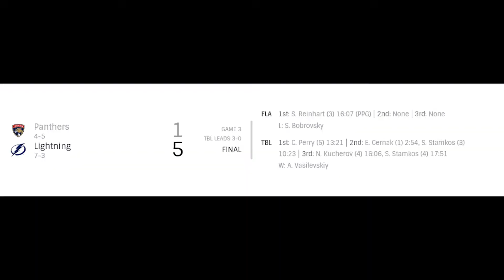NHL Second round / G 3 / Panthers vs Lightning 2022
NHL Second round / G 3 / Florida Panthers vs Tampa Bay Lightning 2022